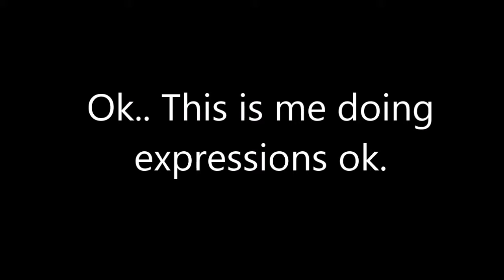Keeping up with Emma and Baes II Smallworlds Series TRAILER II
Heeeey, now this is no where near my real voice.. I like to act! If you saw in my 10 facts about me. So me and My bestfriend were fliming a series and I done expressions/ different voices I tried miranda sings. NO HATE PLEASE